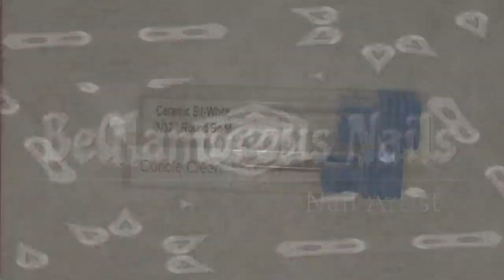Todacusa.com | Review | Cermaic White Cuticle Cleaning Drill Biit | Real time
It's Review Time!! This is just a quick review and comparisons video on the Cuticle Clean Silver drill bit and the Ceramic White Cuticle Cleaning drill bit sent to me by todacUSA.com. There bits are amazing are of great quality and prices as well. Hope this video helps you to get a great deal and idea on what you are about to purchase :D !!!CLICK THE LINK BELOW THEY ARE A MUST HAVE ! ^_^Hope you all enjoy!

Keep safe and see you soon.
xoxo BeGlamorous Nails

All The Products Used In This Was Either Brought By Me Or Given To Me As A Gift. I'm NOT In Any Way Getting Paid Any Money For Promoting Any Products Shown In My Videos. Each Video Is My Own Creation Or Idea.